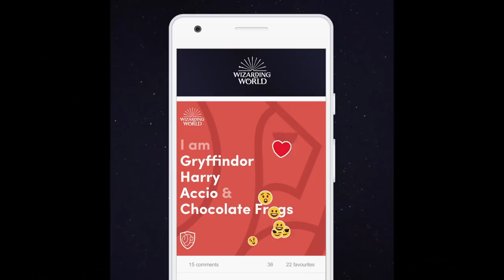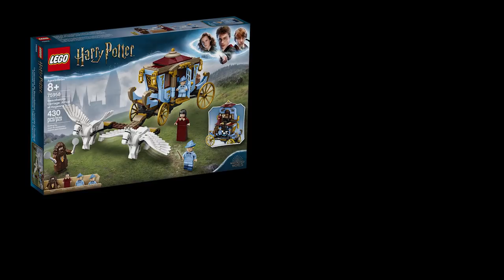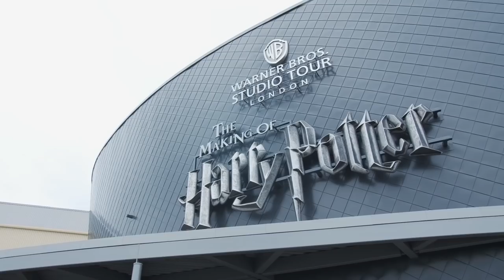Le Rapel'tout : Animaux fantastiques 3, Lego Harry Potter, Pottermore... le récap' de l'actu !